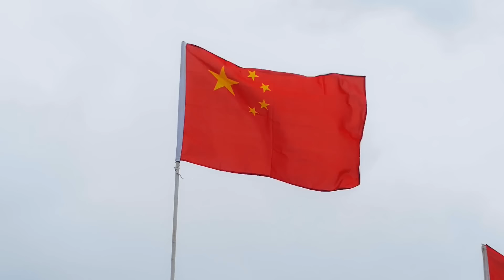CIA Officer's Shocking Confession: "UFOs Are NOT What You Think!"